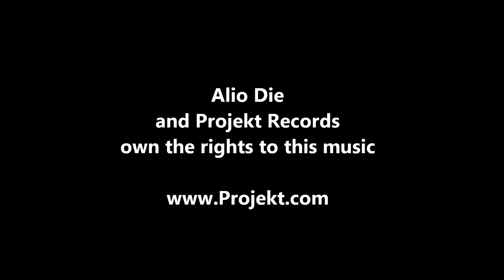Alio Die & Amelia Cuni, Apsaras .... Relaxation & Meditation Music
Music taken from Apsaras by Alio Die & Amelia Cuni courtesy of Projekt Records,

Permission has been granted by the rights owners for the use of this wonderful music. If you are interested in purchasing Alio Die's music, please support the musician and buy their CDs from a reputable source.

Apsaras

"Italian singer Amelia Cuni has a voice like a drink of mountain stream water, a voice that you might expect to find operating in popular song. But her area of expertise is that most ancient and rigorous of Indian styles, dhrupad singing. Cuni's vocal clarity and dusky sweetness sit oddly but perfectly in this austere context. Recent enthusiastic collaborators have included Paul Schütze, Terry Riley, Werner Durand and David Toop. This is not music that borrows a few Indian flavours, but a serious attempt to make something new and expressive from within Indian art music. It's both extraordinarily beautiful and very easy to listen to." -- Clibe Bell, The Wire Magazine April 2001
With 15 different collaborations and 7 solo albums to his name, Italian ambient soundscape constructor Alio Die presents his most stunning release to date. His work with Robert Rich and Vidna Obmana have set the stage for the unusual beauty of this dramatic work, celebrating nature and the magic of the human voice.

In Hindu mythology, the Apsaras are female spirits of nature, usually water nymphs. Flowing in the waters, these celestial nymphs come out of the waves like the first seed of the mind: desire. Talented artistically, the Apsaras are very beautiful; charming musicians and dancers for the pleasure of the Gods.